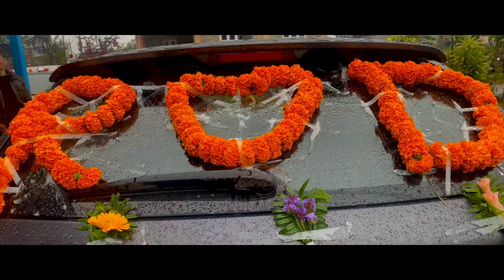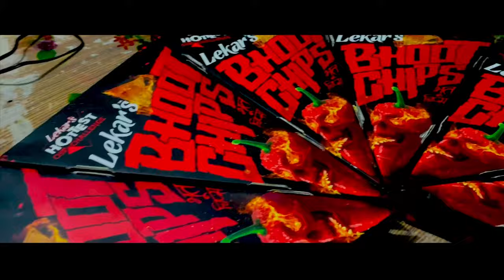kabaddi kabaddi kabaddi Rishma Gurung (Jhumkee) || nepali wedding vlog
Happy married life Rabin Solti and BHABIJAAN